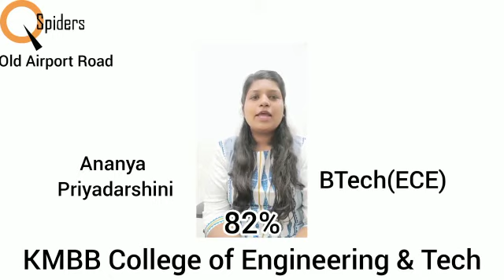Got placed from Qspiders Old Airport Road | Ananya Priyadarshini Rout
Trained as Software Testing from Qspiders Old Airport Road
Designation  | TEST ENGINEER
Qspiders (Old Airport Road) online (virtual) placement.
Qspiders (Old Airport Road) with 100% Placement Guaranteed
Congratulations   Ananya Priyadarshini Rout
Congratulations From Qspiders_old airport_road_team
QSPIDERS_OLD_AIRPORT_ROAD Qspiders (Old Airport Road) online (virtual) placement